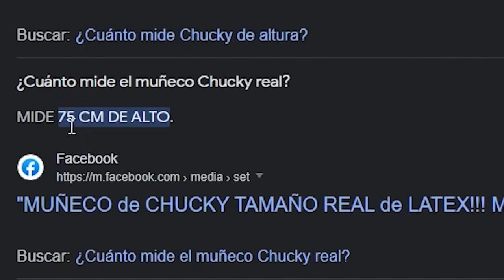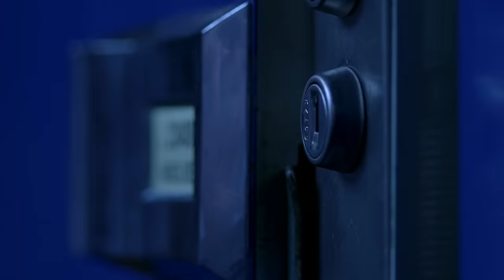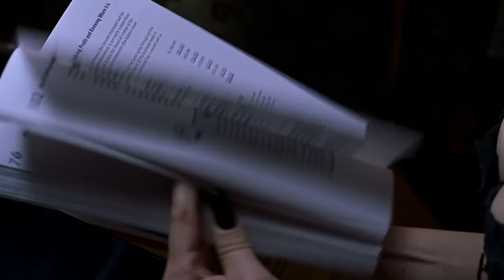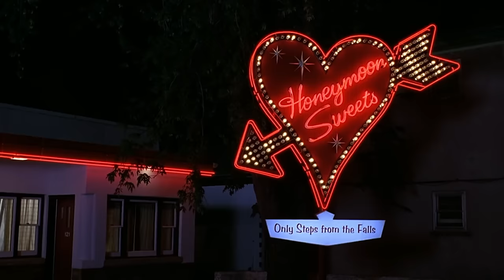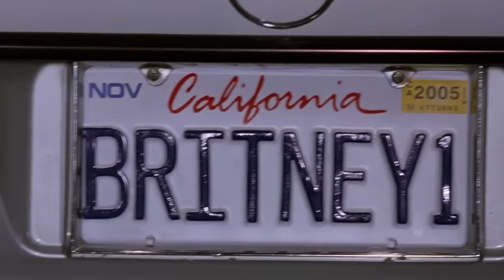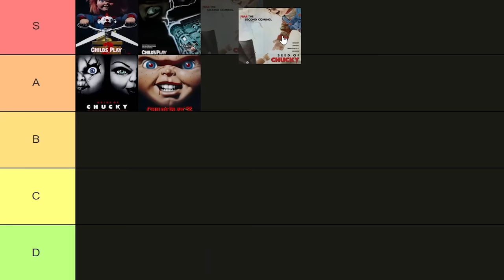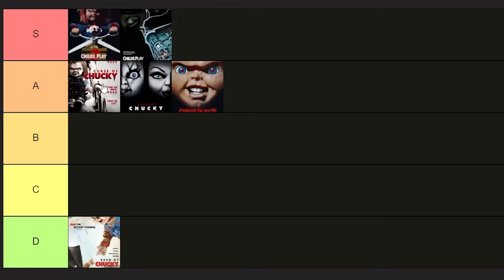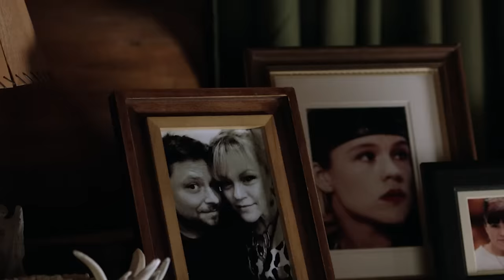CHUCKY: La Saga Completa del Muñeco Malvado - Reseña por Axl Kss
Chucky el genio del sigilo, el maestro del empaquetado, el amigo del reciclaje sigue en pie y tiene familia.